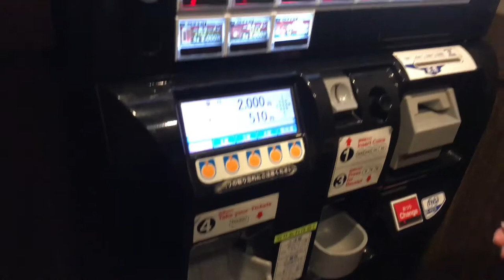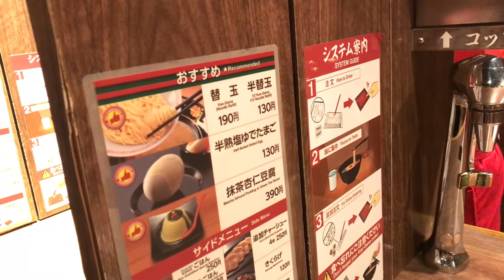【Restaurant Recommendation in Japan】 Ichiran Ramen // How to Order the Perfect Bowl ?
if you plan to travel in Japan, highly recommend you to have a try on   【Ichiran Ramen】 Ichiran Ramen is a famous ramen restaurant in Japan as it has unique set up, fun way of ordering and flavorful ramen that you may customized by yourself !

More Vlog on Japan

Stay in Tokyo